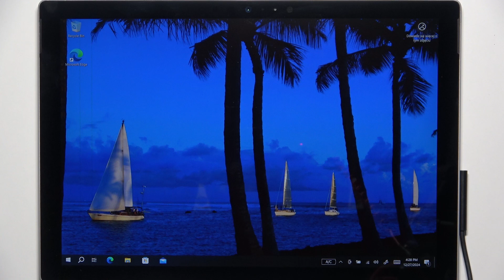How to Power On or Off on MICROSOFT Surface Pro 5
Powering on or off your Microsoft Surface Pro 5 is a simple process that ensures your device is ready for use or safely turned off to conserve battery life. To power on, press and hold the power button for a few seconds until the Surface logo appears on the screen. To power off, press and hold the power button again until the shutdown options appear, then select "Shut down" or "Restart." This allows for a quick and effective way to manage your device's power settings and ensure it operates efficiently.

How to Turn On or Off Microsoft Surface Pro 5?
How to Power Up or Down Microsoft Surface Pro 5?
How to Switch On or Off Surface Pro 5?